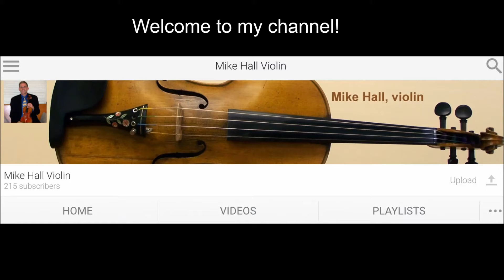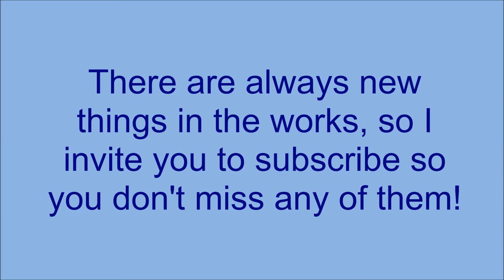Mike Hall Violin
Thank you for visiting my channel at Mike Hall Violin. This video will help you to navigate the channel.